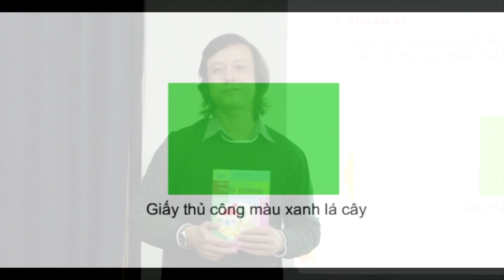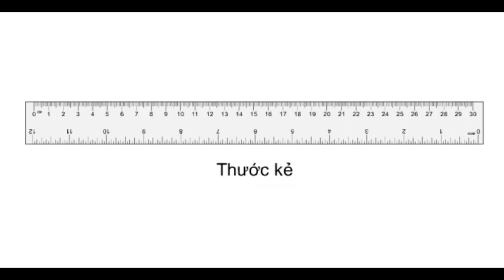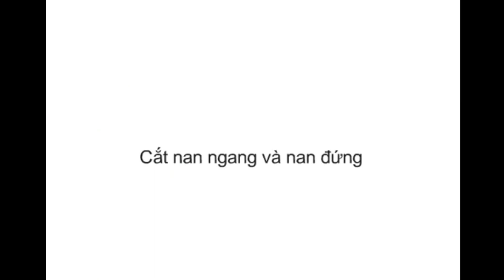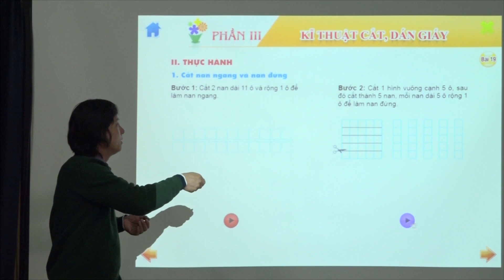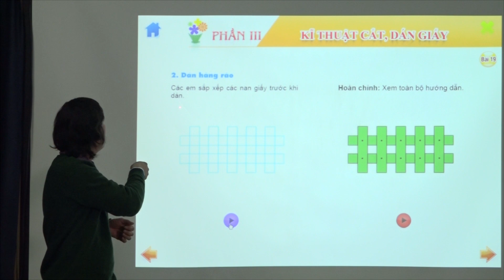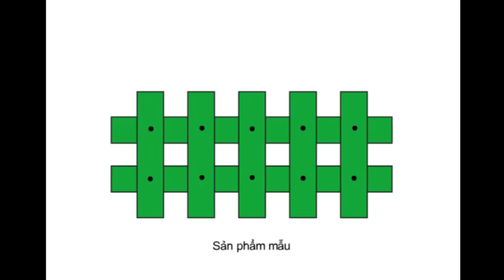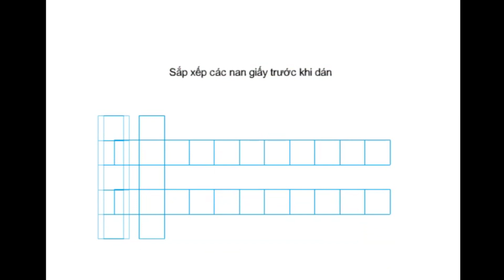Thủ công 1 Tuần 30 Cắt, dán hình hàng rào đơn giản